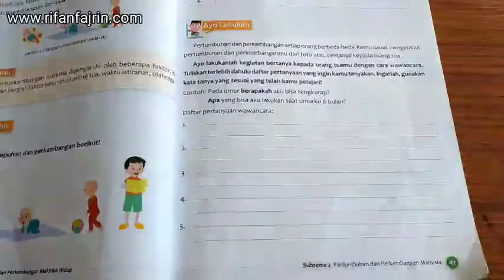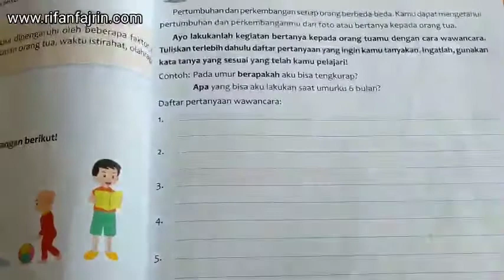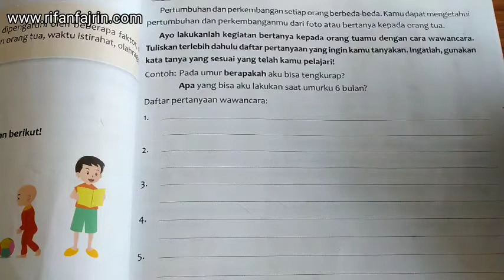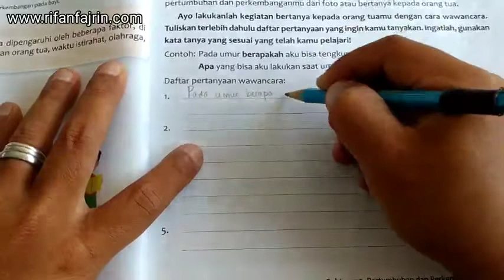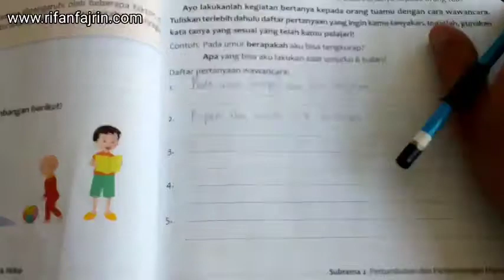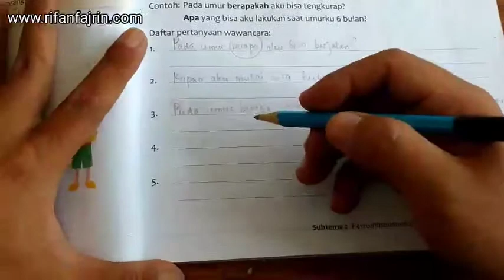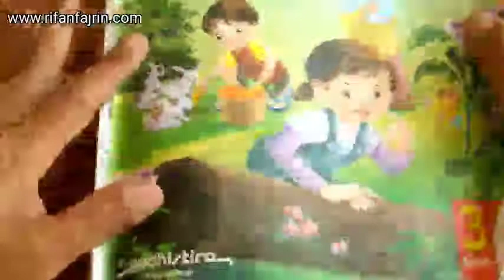HALAMAN 47 BUKU TEKS TEMATIK TERPADU 3A TEMA 1 PERTUMBUHAN DAN PERKEMBANGAN MAKHLUK HIDUP YUDHISTIRA